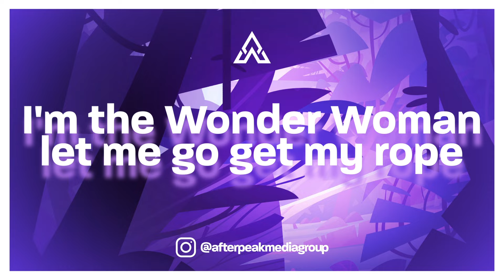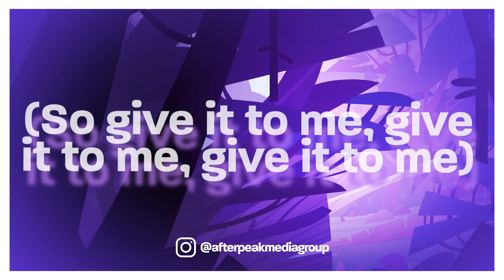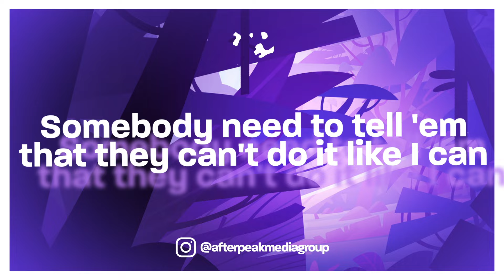Henrik - Give It To Me (Lyrics)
♫ Henrik - Give It To Me